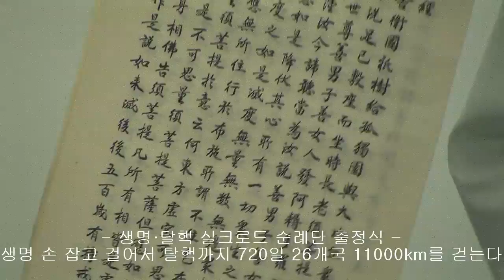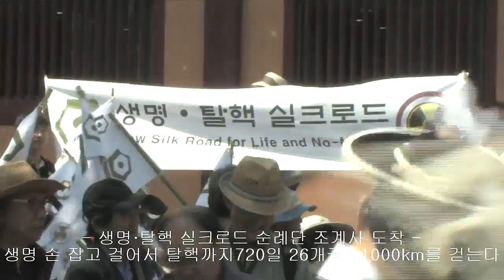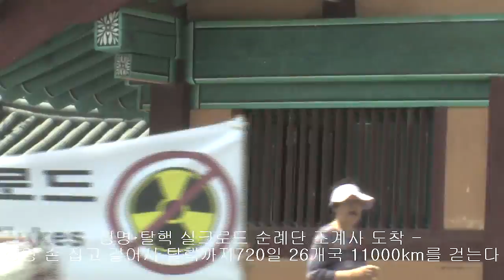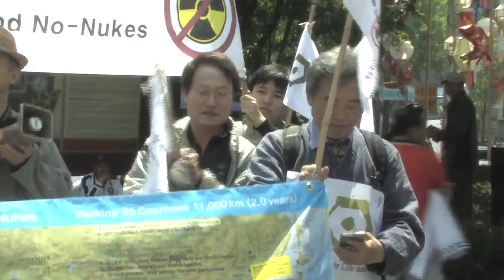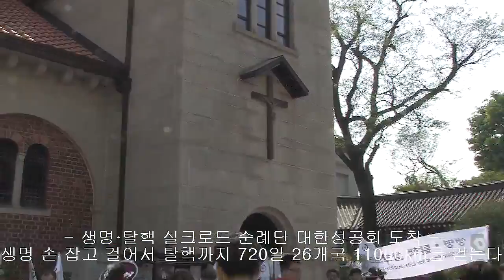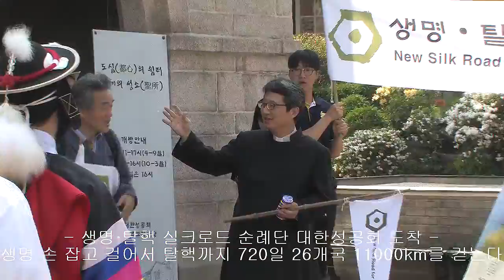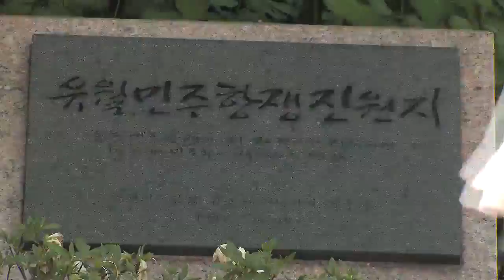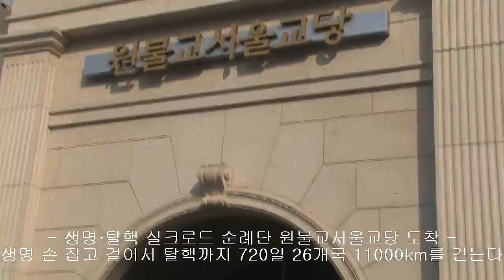[마방] 생명·탈핵 실크로드 순례단 서울에서 로마까지 3만리 대장정 시작_170503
순례 첫날 : 광화문이순신동상~한남역 13.5km
10:00~18:30

주요경유지 : 조계사 천도교중앙총부 향린교회 명동성당 서울시청 대한성공회 원불교서울교당 이슬람중앙성원 이란대사관

순례참가:
조희연 김영호 김용복 법응 박동천및전북대학생4인 한정숙및1인 이기영 정용수 김정희 장지만 장동범 이옥분 맹경숙 홍선희 서형탁 박인식 김선우 김철규 윤지관 이상훈 김민곤 김광철 김창환 이광호 백련화 청정주 OOO 남상훈 이장하 타나카히로시 박병상 박찬남 고태규 심재홍 이원영 (무순)

중앙대국악팀
건국대풍물패

지원차량운전 : 박인식 김선우